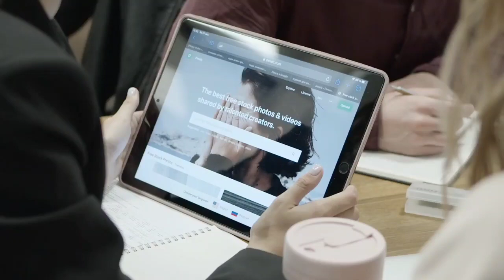LATEST BEST DIVIDEND STOCKS 2023 💥 UPCOMING DIVIDEND STOCKS 2023 • LATEST BONUS SHARE EX DATE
Dividend stock
upcoming Dividend
upcoming shares

Market analysis
Market news today
Market news